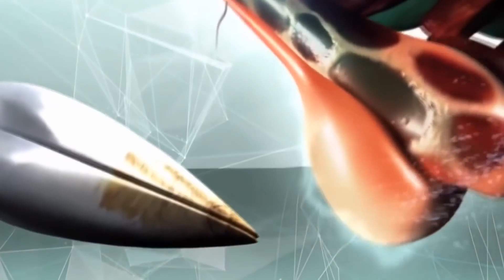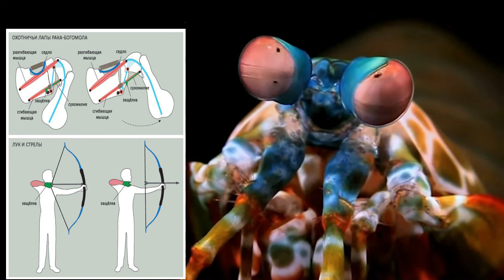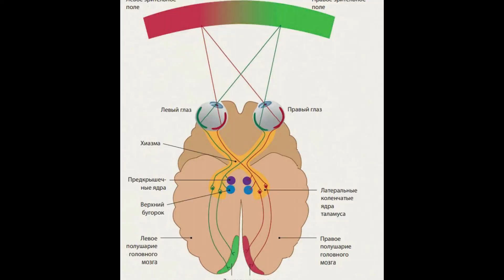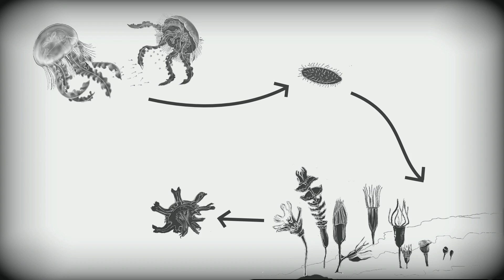КТО ЖИВЕТ НА ДНЕ ОКЕАНА?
В этом видео я расскажу о 5 необычных существ живущих под водой.
Обитают они в морях и океанах. У них очень необычная внешность, а также эти существа обладают удивительными способностями, похожими на научную фантастику! возможно о некоторых вы никогда не слышали, а может и во все ни о ком из этого топа. Надеюсь вам понравится это видео, и вы его оцените! Эти существа не только необычные, но еще очень опасные! По крайней мере некоторые из них.

ТОП 5 МОНСТРОВ ЖИВУЩИХ В ОКЕАНЕ (УЧЕНЫЕ НАШЛИ БЕССМЕРТНОЕ ЖИВОТНОЕ)
Как вы считаете тянет ли видео до уровня ridddle ? Или же еще расти и расти?